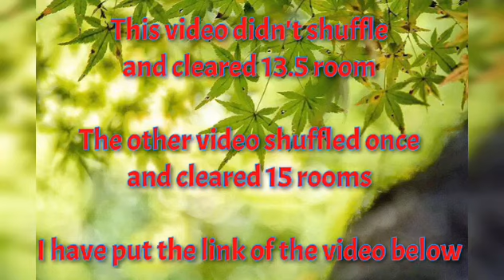Angry Birds 2 Mighty Eagle Bootcamp(MEBC) without extra card(Bubbles)S20D25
The video about shuffled once